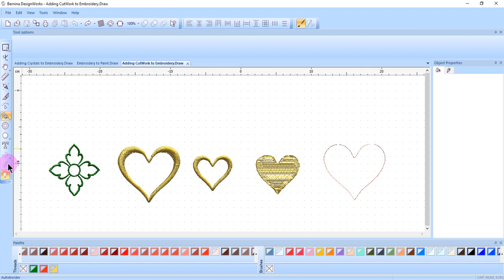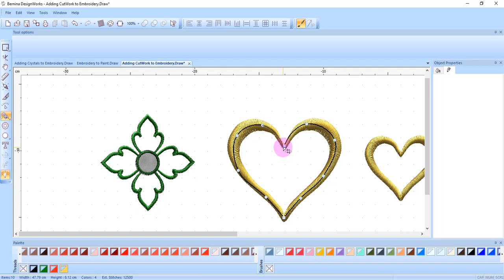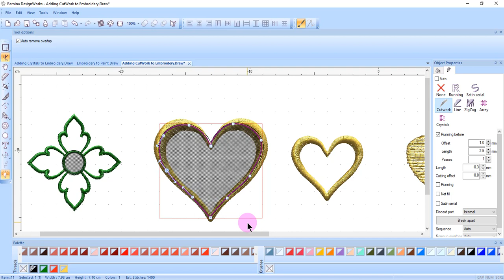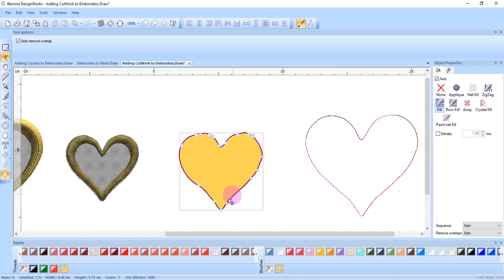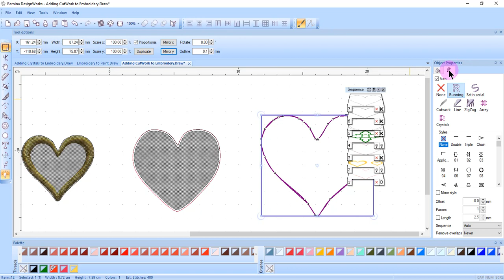15.03 Adding CutWork to Embroidery in BERNINA DesignWorks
Learn the different ways to add Cutwork to an embroidery design in BERNINA DesignWorks.